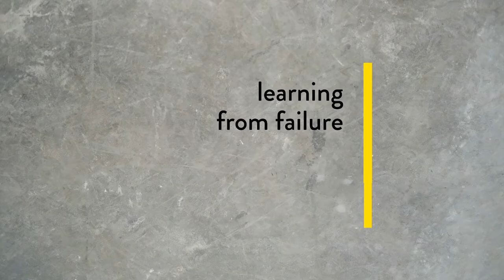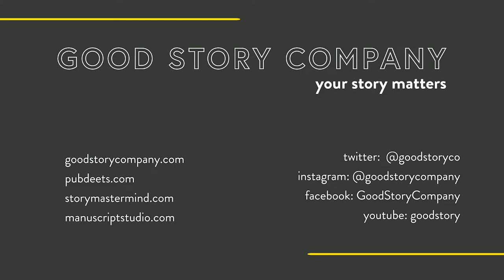Learning From Failure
It may seem weird to talk about failure and rejection in writing context as a good thing. But I really want to help you reframe it, because the writing journey is rather long. If you don't enjoy the actual writing process, the writing craft, the journey of building your career and building yourself as an artist and a creator, you're gonna have a tough time because there is so much rejection and failure inherent in that journey.

But if you're like me and you found the writing process is when you come alive and flow, when time disappears and you just feel completely in the zone, that's the thing to chase because that's what makes for a good life. And so, some of these potholes, some of these obstacles, they really can just be fuel for the larger fire.

Poll and infographic on how to write a manuscript that succeeds

Failure is a necessary part of the submission process, but it doesn’t help to put your best foot forward when querying. Good Story Editing will help you really show off your work, so you can pitch your project with total confidence.

About Good Story Company:
If you have a story in your head, we’re here to help you get it out into the world. We help writers of all skill sets, all genres, and all categories, at all stages of the writing process. Need a hand with brainstorming? Want to find a critique partner? Looking for an editor to help polish up your pitch, your idea, or your entire manuscript? We have all of it and more in our community. If you’re ready to take the next step (or the first step) on your writing journey, we’re here to help you.